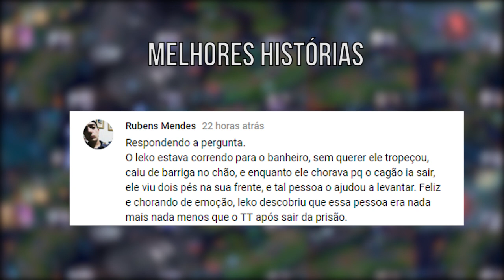PEGUEI MESTRE STREAM#18